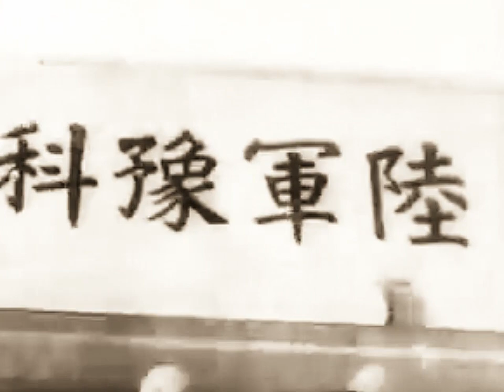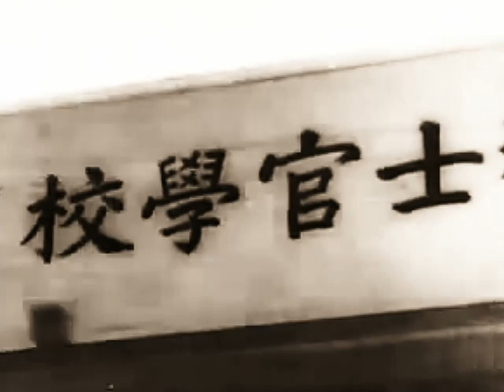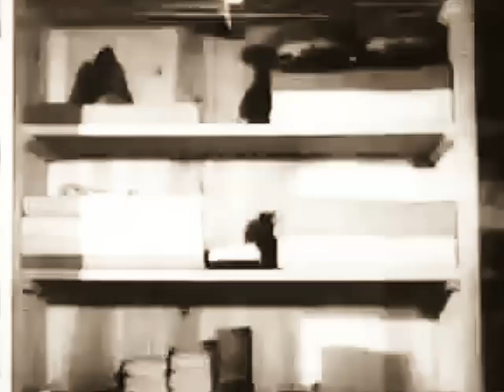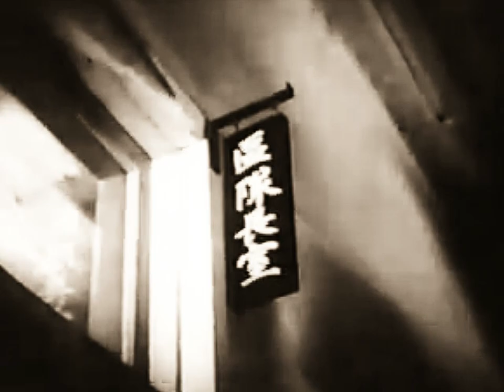Sobudai Imperial Military Academy 1937 (Camp Zama)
Imperial Japanese Army film of the first class of officer cadets on Sept. 30, 1937 at Sobudai Imperial Military Academy in the town of Zama-shi. It was considered Japan's West Point. The academy was established after the closure of the academy at Ichigaya, Tokyo. At the end of World War II, Sobudai served as the U.S. Army's 4th Replacement Depot and subsequently renamed Camp Zama.